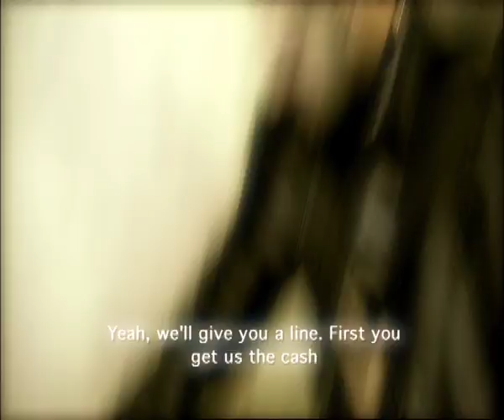Pusher Movie Trailer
'Pusher' is a stunning new British gangster film. It has been described as the hardest, most realistic Hindi gangster film ever made. With Bollywood star Mahima Chaudhry & UK TV show Emmerdale & Coronation Street stars Pasha Bocarie & Marc Anwar.